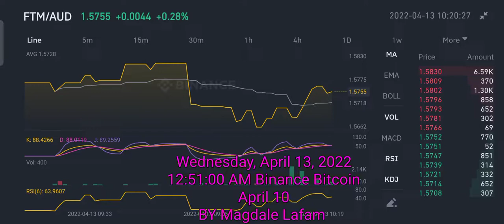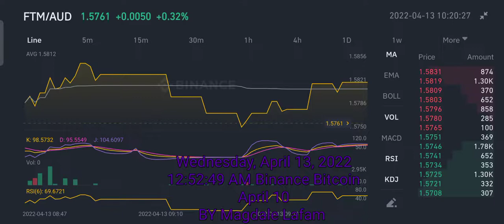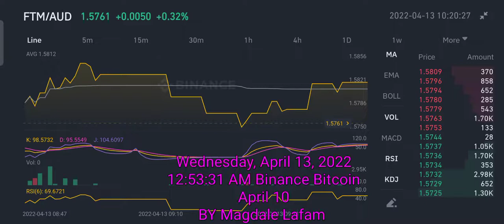FTM/AUD 1.5772 from Binance update April 13.